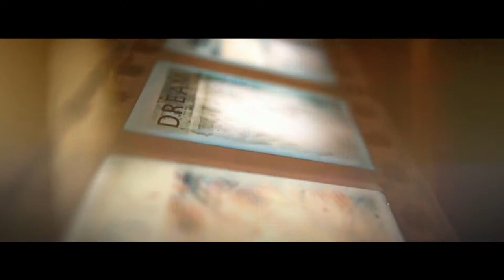Havelock Photo and Video marketing showreel